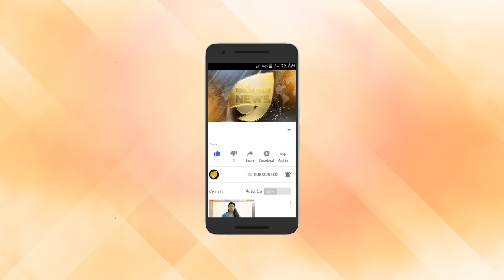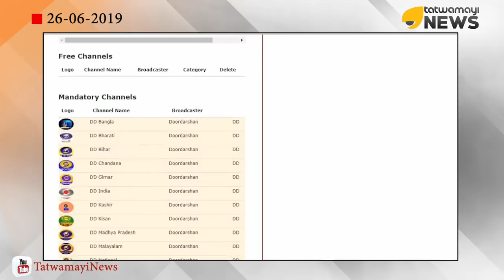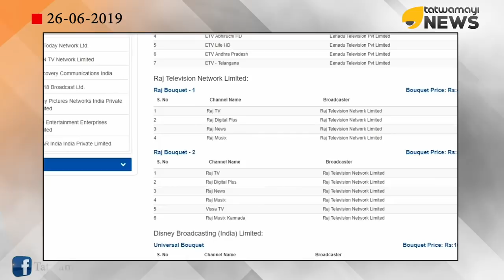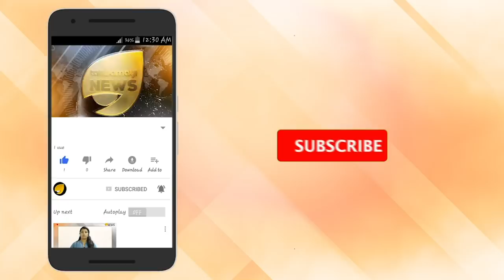ടിവി കാണാൻ വീണ്ടും ചിലവ് കുറയും: ട്രായ് നിയമങ്ങൾ പരിഷ്കരിക്കുന്നു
ടിവി ചാനലുകള്‍ ഉപഭോക്താക്കള്‍ക്ക് തെരഞ്ഞെടുക്കാവുന്ന പരിഷ്കാരത്തിന് പിന്നാലെ വീണ്ടും ടിവി  കാണൽ  ചെലവുകുറയ്ക്കാൻ ടെലികോം റഗുലേറ്ററി അതോറിറ്റി ഓഫ് ഇന്ത്യ(ട്രായ്).

ഇതുസംബന്ധിച്ച് കൂടുതലായി എന്തുചെയ്യാൻ കഴിയുമെന്ന് പരിശോധിക്കാൻ ട്രായ് നടപടികൾ തുടങ്ങി. കഴിഞ്ഞ ജനുവരിയിൽ നടപ്പാക്കിയ പരിഷ്‌കാരം  എല്ലാ ഉപഭോക്താക്കൾക്കും പ്രയോജനപ്പെട്ടില്ല എന്ന തിരിച്ചറിവാണ് ഇതിനുപിന്നിൽ.